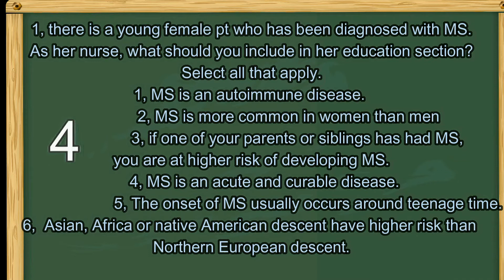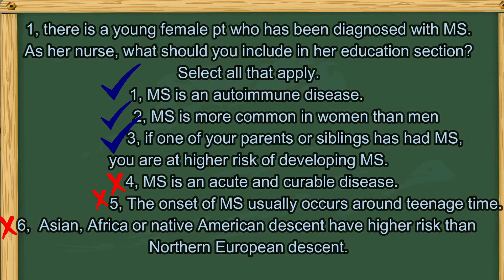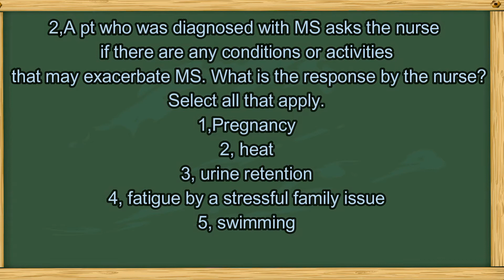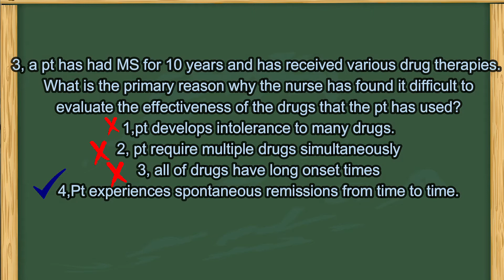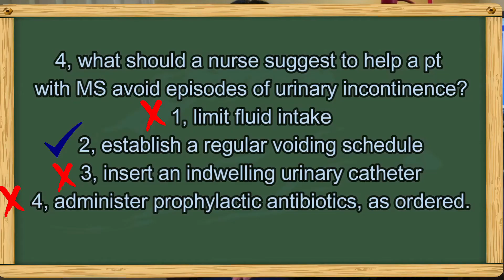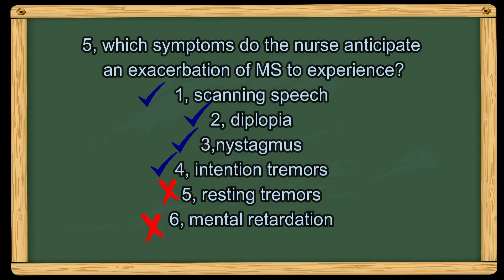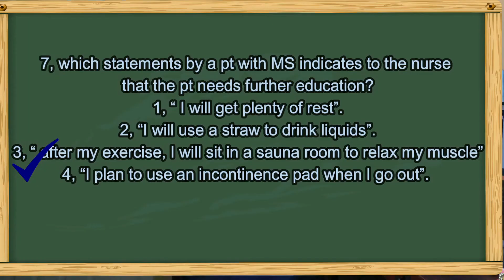Nclex-rn practice questions--Multiple sclerosis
2021 Nclex-rn practice questions--Multiple sclerosis
Hi, my nursing friends, I recently work at a rehab, so I see many MS patients, I understand more of Multiple Sclerosis signs and symptoms and how this disease progress after I start working there.
So, my dear nursing friends ,keep practicing, and good luck for your neuro exam!